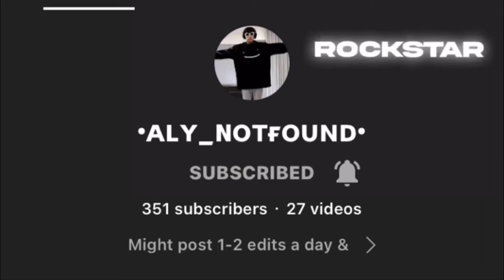CONGRATS ON 351 SUBS @•ᴀʟʏ_ɴᴏᴛꜰᴏᴜɴᴅ•